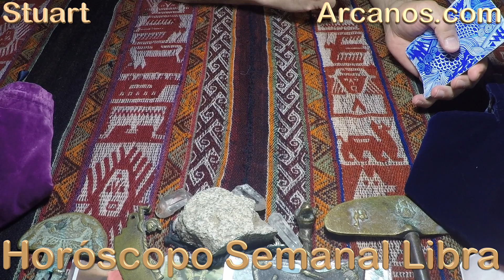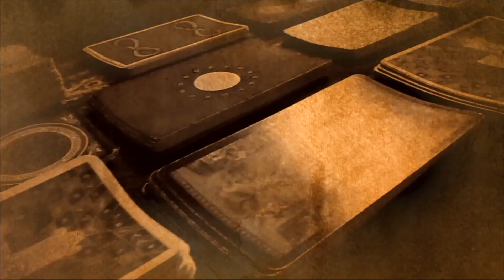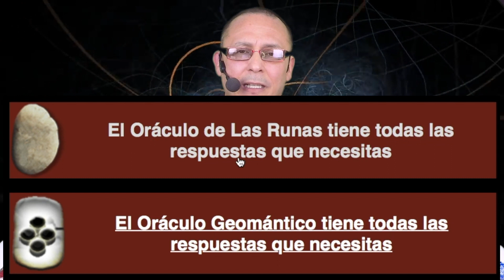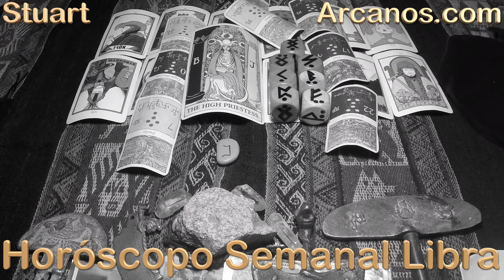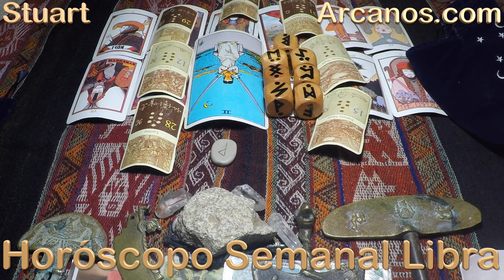LIBRA - Horóscopo ARCANOS.COM 13 al 19 de junio de 2021 - Semana 25